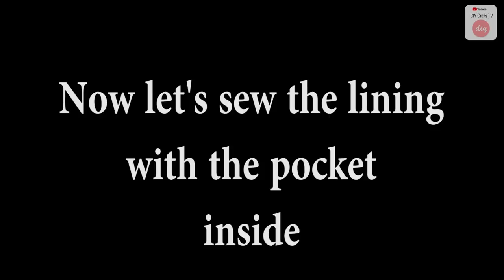SUPER CUTE DIY PURSE BAG 2020 STYLE CUT AND SEW MAKING Zipper Woman Bag Fast Making